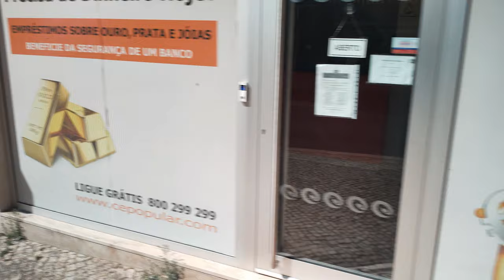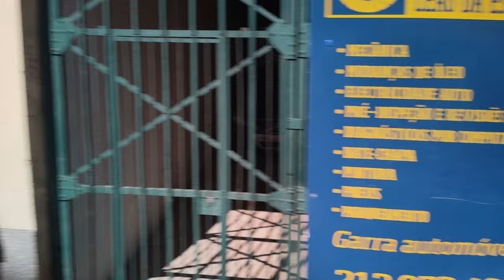Lisbon 🇵🇹 Walk - Arroios à Alameda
📅Aug/22 🕒16h30 🌡️27℃ (81℉) 🚶1.7Km (1.1mi.)

Portuguese summer is in full swing. August heat is here.
Today we visit the area around Rua Morais Soares and Arroios. We start at Praça Paiva Couceiro, head down Rua Morais Soares, where we come across the best barbershop in town, and we then pass by the Arroios Market before arriving at Alameda.
An alameda is a wide way lined with trees on both sides. This one also features an impressive water fountain, and is known as Alameda D. Afonso Henriques or Alameda do Técnico for its proximity with the main campus for Portugal's largest Engineering Faculty, the "Técnico". It should not to be confused with the Alameda da Universidade, which is further north and is surrounded by most other Faculties.

Timestamps
00:00 Pça Paiva Couceiro
01:46 Rua Morais Soares
06:37 Streets of Arroios
10:36 Arroios Market
13:21 Alameda
15:15 Water Fountain
18:28 Cardplaying Tournament & Playground
19:48 Alameda Metro Station & Av. Alm. Reis

🎥Camera: Oppo Reno4 Pro (w/ DJI OM 4 gimbal)